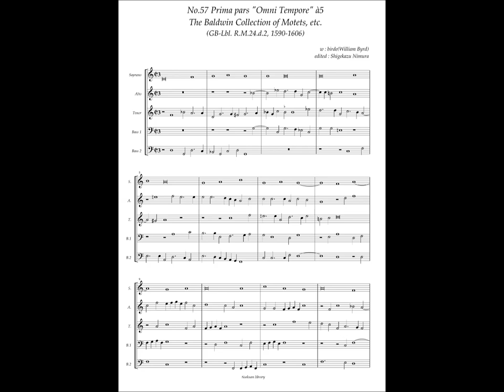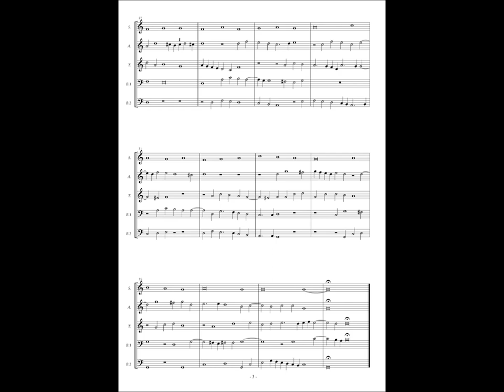RM24 d2, No.57 William Byrd, Prima pars "Omni Tempore" à5